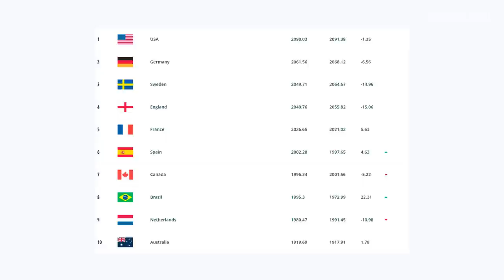Será que o Brasil tem Chances de Vencer essa Copa?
Uma Leitura de Jogo Ruim Produz Péssimas Decisões

Será que o Brasil tem chances de vencer essa Copa? Será que as comandadas da Pia Sundhage podem surpreender e trazer esse título inédito para casa?